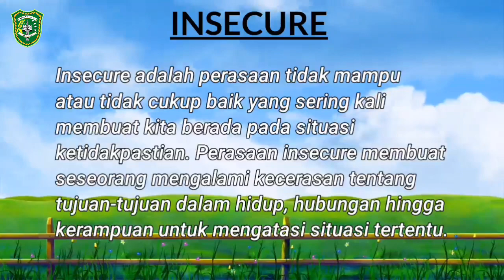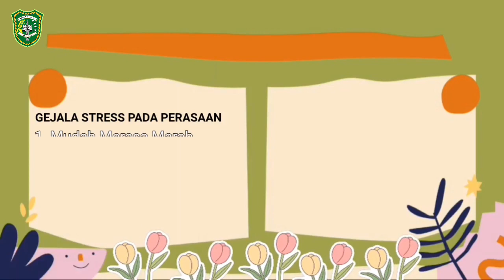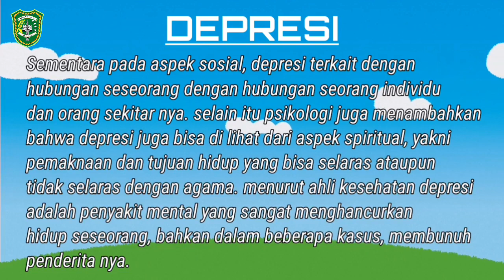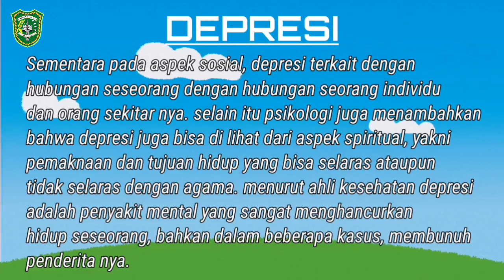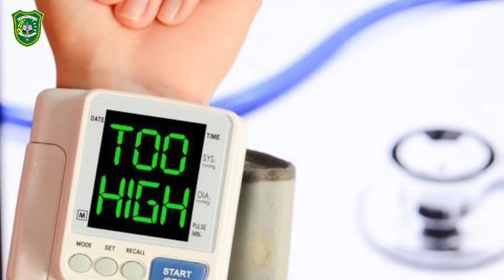INSECURE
video ini berjudul insecure bisa membuat Stress atau bahkan depresi?. Video ini di buat guna agar masyarakat sadar bahwa penting nya self love dan dapat menerima kekurangan diri sendiri. Sumber yang alvi gunakan dari buku love the wounded soul dari regis machdy. Terimakasih